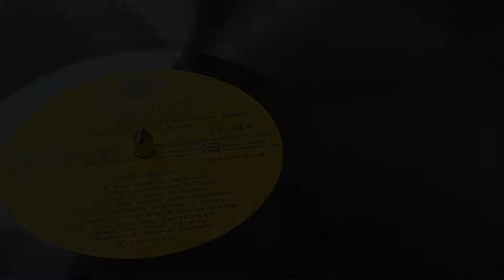Héctor 'Manito' Bonilla, piano - Lullaby of the birds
Piano: Héctor Bonilla
Batería: Gustavo Tola
Bajo: Nelson Ravello